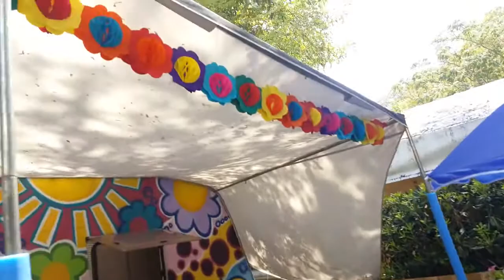Каравана Dethleffs RB7 за продажба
На Вашето внимание каравана Dethleffs, модел: RB7 с дължина 6, 70метра без теглич.
* Година на производствo: 1997
* Нов внос от Холандия.
* Продажната цена е 5999лева.
Караваната е двуосова с обща площ 16, 4кв. м. с възможност за спане до 6 човека (две двойни легла + 2 едно над друго). Хладилник (на газ и ток), газови котлони, печка за отопление и 2 броя вентилатори/обдухване с-ма на караваната, телевизор, обзаведен с посуда кухненски бокс, голяма баня и химическа тоалетна, бърза връзка за вода и ток, всички прозорци са здрави и се отварят - с комарници и щори.
Караваната е изключително запазена и отнасяно с уважанение към нея.
* Бартер не представлява интерес.
* Моля направете контакт за още снимки и видео.